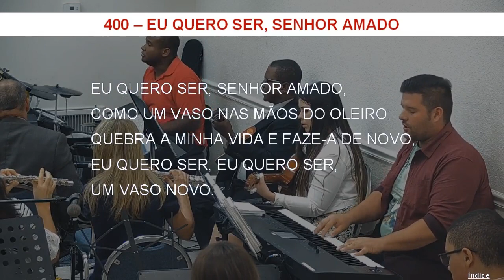400 - EU QUERO SER, SENHOR AMADO